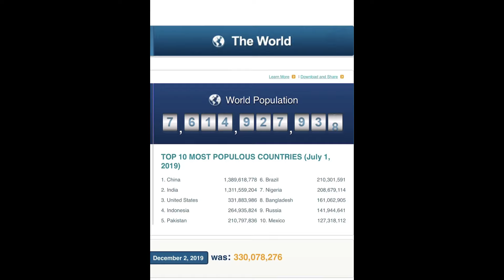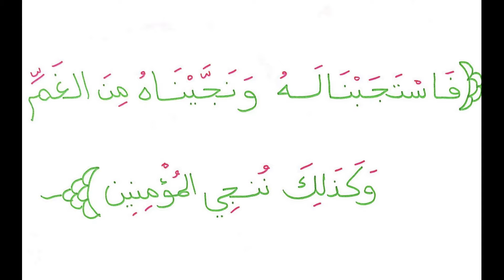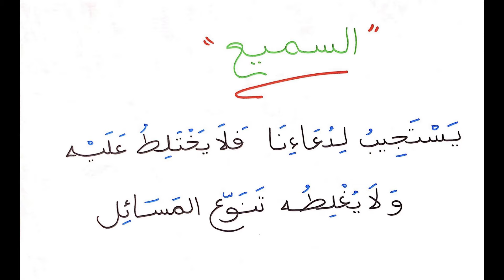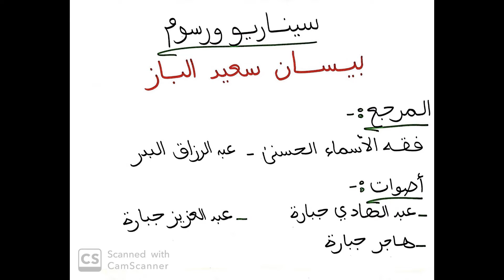السميع - The All-Hearing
شرح مبسط لاسم الله السميع
ُEnglish version of this video:

للحصول على كتب سلسلة حسنى إصدار مكتبة حزاية:
المجموعة الأولى: تحتوي على ٦ كتيبات (السلام، الغني، الودود، البصير الخالق، المجيب)
المجموعة الثانية: تحتوي على ٦ كتيبات (الهادي، الشافي، السميع، الأحد، القدوس، الحكيم)
المجموعة الثالثة: تحتوي على ٦ كتيبات (القابض الباسط، الحي، الفتاح، الحفيظ، الجبار، الحليم)
المجموعة الرابعة: تحتوي على ٦ كتيبات (الغفور، العليم، المتكبر، الواسع، الشكور، الحميد)

سلسلة حسنى متوفرة في الدول التالية:
الكويت: